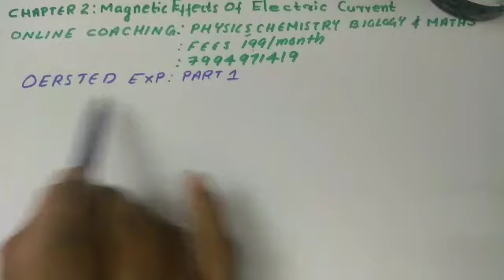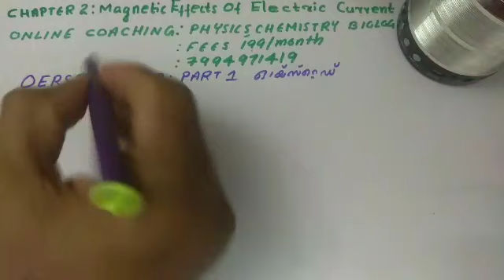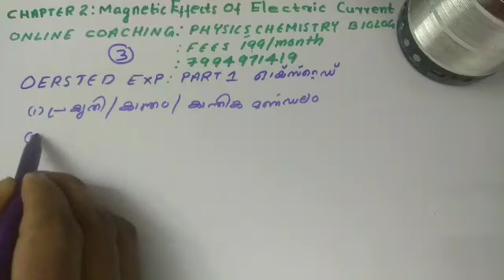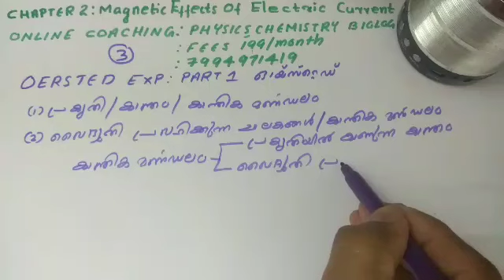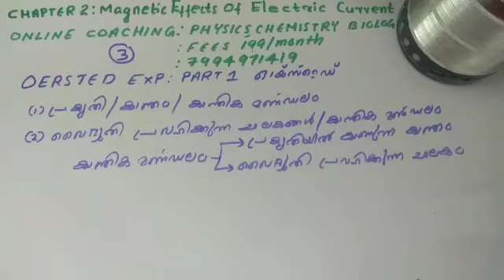Kerala SSLC Physics Chapter 2|Oersted Experiment|Magnetic effects of electric curren|Part3|Malayalam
Educational video regarding Oersted Experiment.This video is a part of magnetic effects of electric current in Class 10 physics syllabus.This video is useful for class 10 physics examination